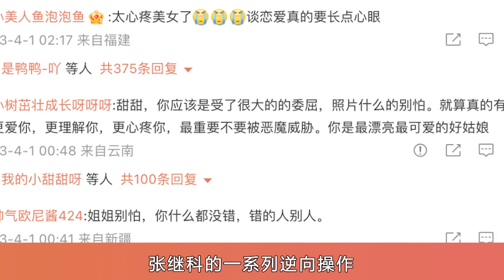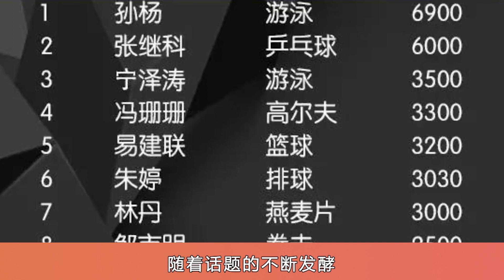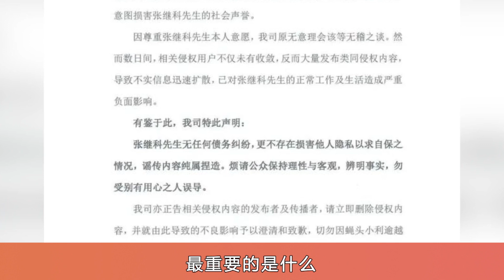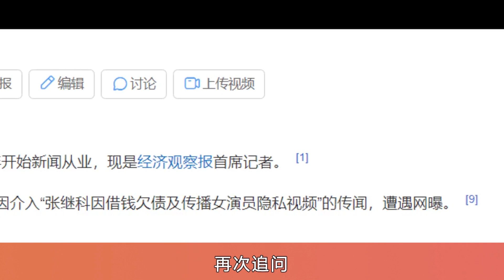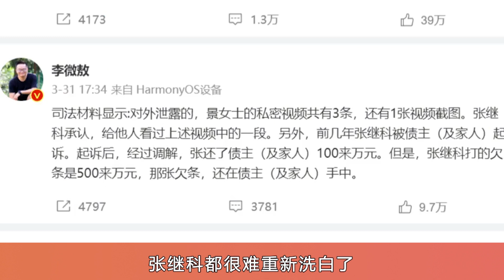張繼科事件持續升級，景甜被推上風口浪尖，金晨昔日戀綜再被重提!張繼科